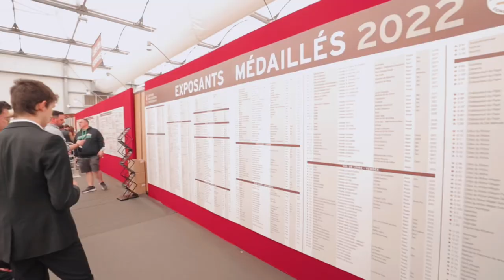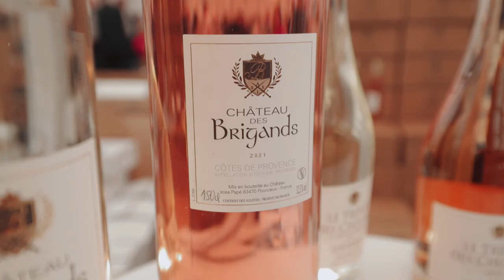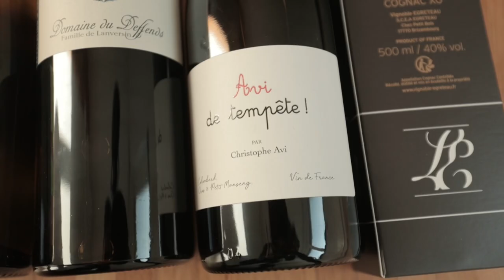STRASBOURG WINE EXPO *500+ WINERIES (SALON DES VINS DES VIGNERONS INDÉPENDANTS)